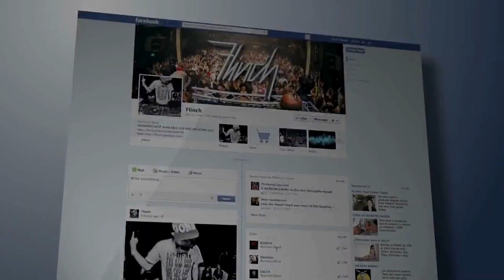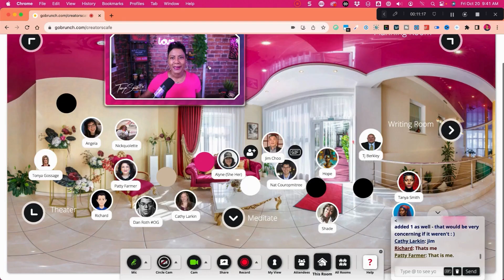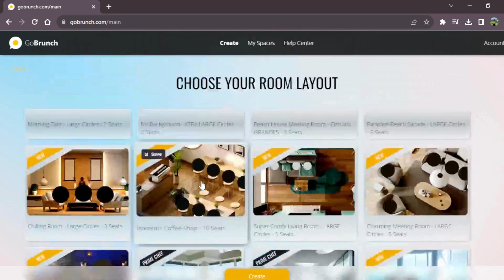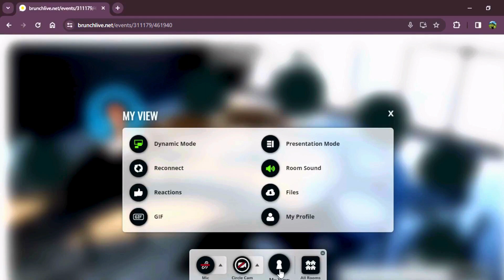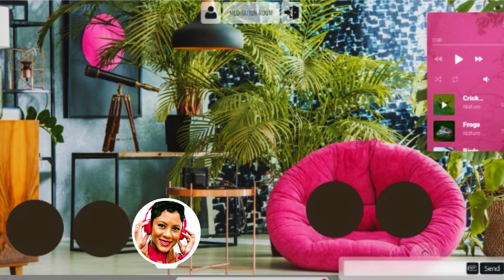Real-Time Connections: Build engaging experiences with GoBrunch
Discover how GoBrunch gives you the sense of real-time connections, allowing you to engage with your audience in ways that go beyond traditional online platforms. From interactive presentations to collaborative brainstorming sessions, GoBrunch brings your virtual events to life 🚀

Learn more from our Brunchers:
💎 Tanya Smith - Become a member of Stream like a Boss Academy

Chapters:
00:00 - Introduction to GoBrunch
00:23 - Challenges with Other Platforms
00:38 - Benefits of GoBrunch
01:26 - Creating Communities on GoBrunch
02:22 - Designing Unique Spaces
03:54 - Enhancing Focus and Productivity
04:34 - Impact of GoBrunch